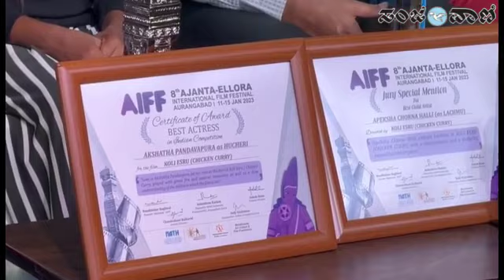ಕೋಳಿ ಎಸ್ರು ಚಿತ್ರದ ಪತ್ರಿಕಾಗೋಷ್ಠಿ